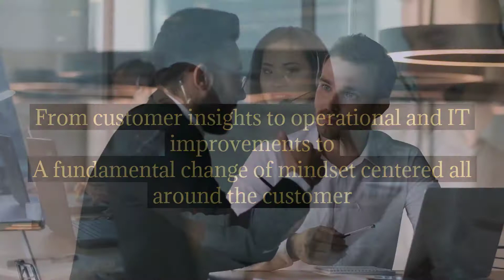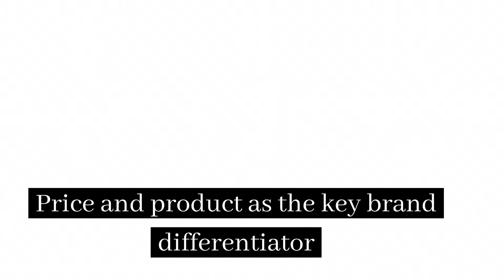Future of Customer Experience | Ensure Incredible Customer Experience |Excellent Customer Experience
The future belongs to those businesses who can create incredible customer experience. Today’s customers expect you to deliver personalized service, zero friction, so they can get seamless experience with your business.